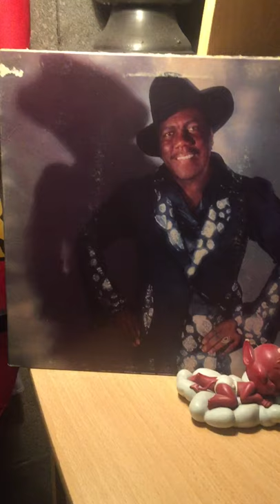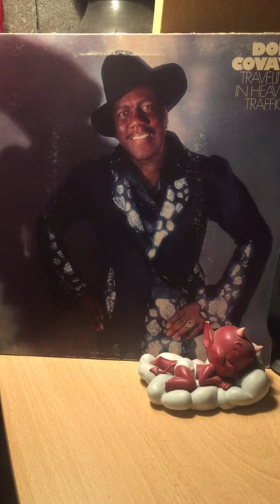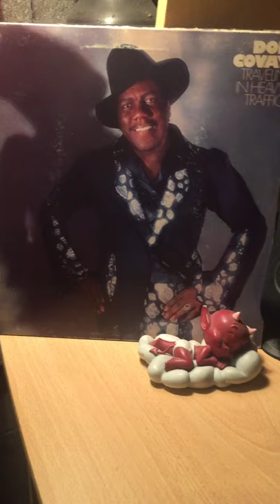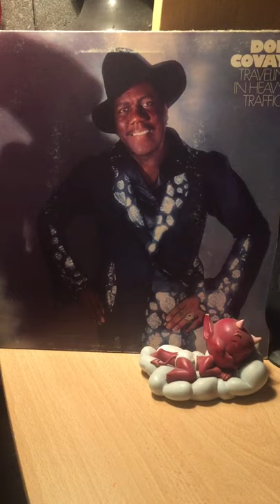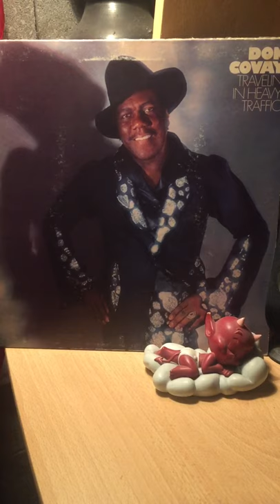Don covay-six million dollar fish(jaws)